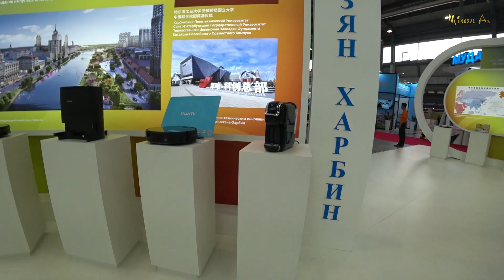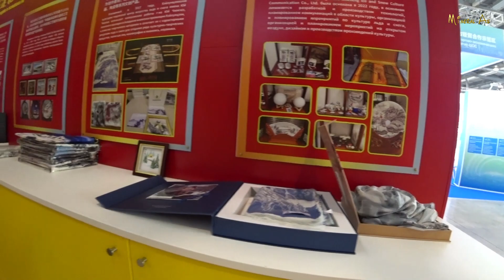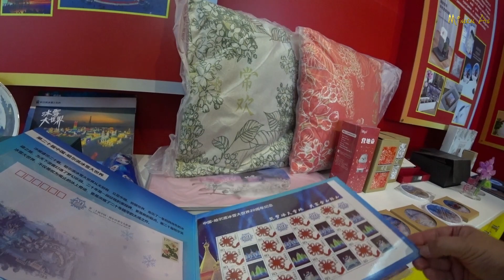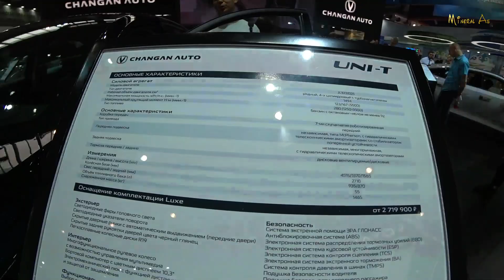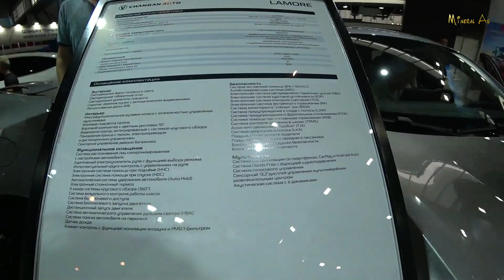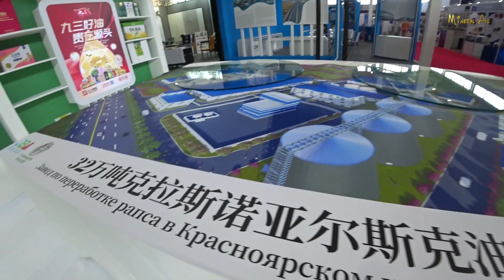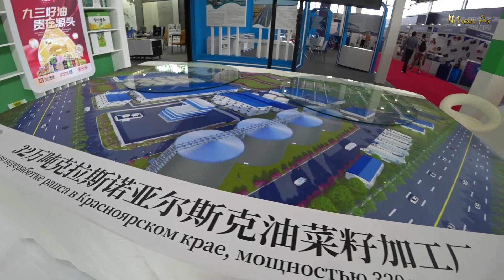КИТАЙСКИЕ МАШИНЫ на иннопром за миллионы!🚗🚙 china innoprom.Екатеринбург ЭКСПО 2023 г.俄罗斯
Насмотрелась.Насиделась.Авто новинки из Китая.Китайский автопром на иннопроме Екатеринбург ЭКСПО цены.中国和俄罗斯  innoprom EXPO 2023 Свердловская область.china price.英诺普罗姆  .叶卡捷琳堡 .CHANGAN AUTO.UNI-K UNI-V AVATR SHINE MAX VOYAH  DONGFENG 12 июля 2023 г.@MineralAs